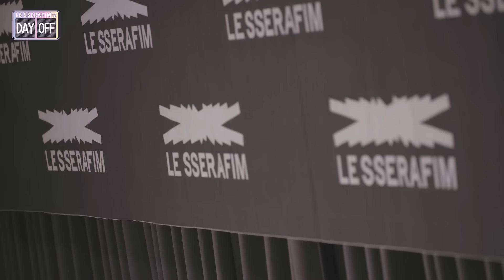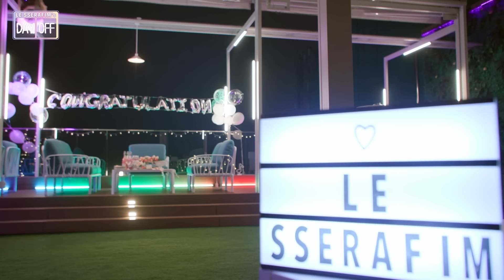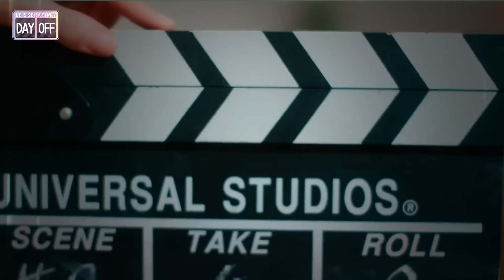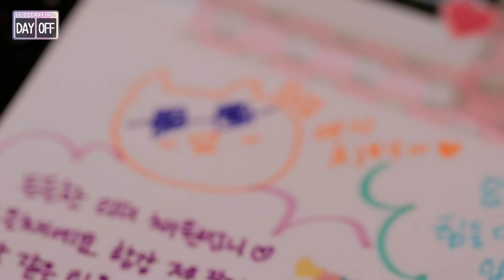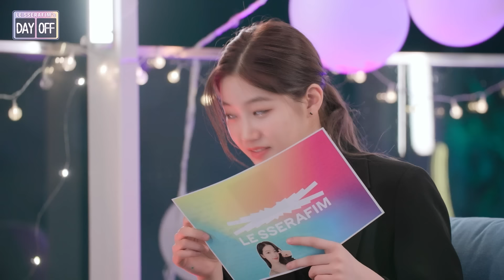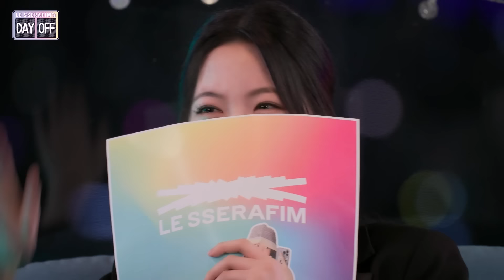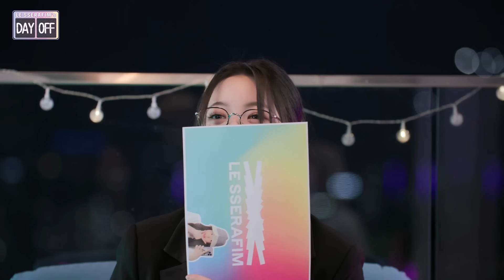[DAYOFF] LE SSERAFIM's DAY OFF EP.1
해당 영상은 코로나 19 안전수칙을 준수하여 촬영하였습니다.
앞으로도 아티스트와 제작진의 안전을 최우선으로 고려하겠습니다. 감사합니다.
This shoot strictly adhered to the guidelines to prevent COVID19.
We will continue to place the highest priority on the safety of our artists and staff. Thank you.